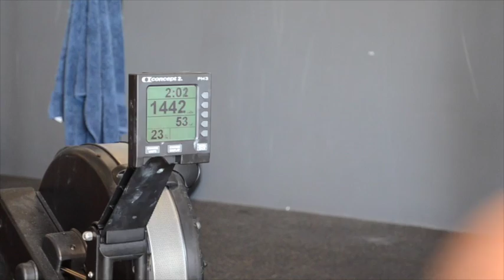Keegan Wolfenden & Vicki Webber 14.4 at CrossFit Lake Macquarie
Keegan Wolfenden & Vicki Webber hit 14.4  -The first time.